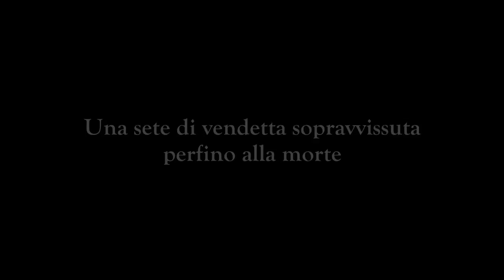Trailer ufficiale ''Joseph'' - Special Edition (Cortometraggio amatoriale)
Trailer definitivo del cortometraggio amatoriale "Joseph", girato con i miei amici nelle estati 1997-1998 e restaurato nel 2011.